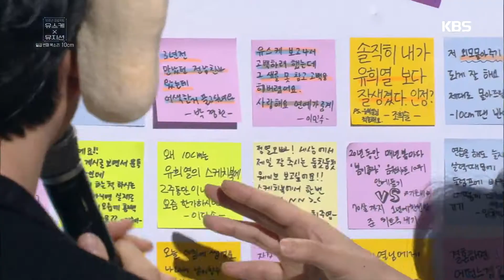유희열의 스케치북 Yu Huiyeol's Sketchbook - ※굴욕주의※ 요정열 입 크기는 정말 ‘10cm’인가요?.20190510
※굴욕주의※ 요정열 입 크기는 정말 ‘10cm’인가요?